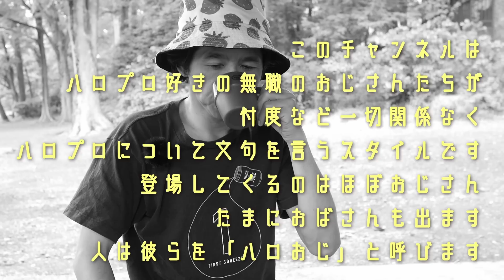福田真琳ちゃんがつばきファクトリーから抜け出す唯一の方法がすでに別メンで実証されていたワラビー！？ 你喜歡福田麻林嗎？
福田真琳ちゃんがどうやったらソロシンガーに転校できるかを真面目に考えています。

※このハローチャンネルは月・木の17時に最新動画をアップアップガールズ予定です。アップ日が祝日だった場合は翌日にアップアップします（2022年10月より）。

※このチャンネルは「OtoLogic」さんの音源を使用しています。